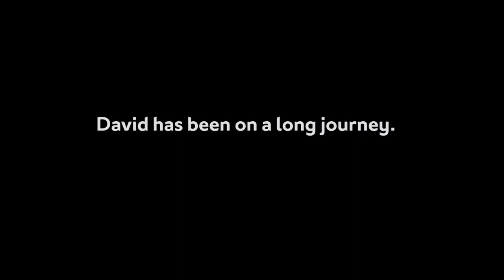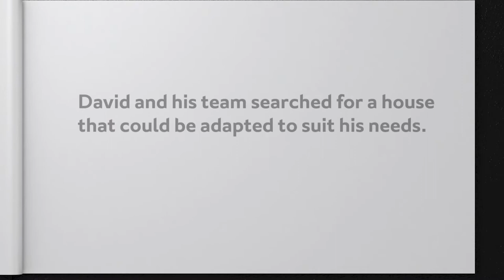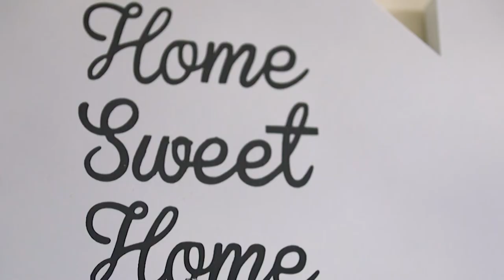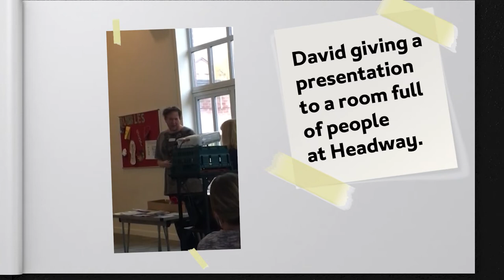From Brain Tumour to Award-Winning Artist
This is the story of David Liddell, a talented artist, award-winning charity worker and brain injury survivor.

David has been on a long journey since doctors failed to diagnose a brain tumour, which left him partially sighted. But David has never let his brain injury hold him back and used his art to give back to others. His artwork now hangs on museum walls and his contribution to charity saw him receive a special award from the Mayor of Preston.

Transcript:

This is David, an award-winning charity worker, and an artist who sells his crafts to raise funds to support local charities.
I volunteer looking after bees. You would never think someone who’s registered blind to look after bees.
But we’re getting ahead of ourselves. Let’s rewind. David has been on a long journey.
I kept going to check-ups because I kept getting headaches. No-one said anything and then when I were like eight or nine I started getting violent headaches, throwing up constantly. When we got to hospital I was took straight to operating ‘cause they found out it was a brain tumour and if I didn’t have the operation that night I would’ve been dead the next morning.
This is how David first came into contact with Slater and Gordon. A successful claim meant that David could afford the care and support he would need for the rest of his life. David then met the Court of Protection lawyers at Slater and Gordon who look after David when making decisions about his welfare.
We had them making scones blindfolded for fun. They got me in touch with a case manager and helped me start looking for a place where I can live in the future.
David searched high and low for the perfect property that he would be able to adapt to his specific needs. He found one that was up for auction and immediately called his lawyer.
Managed to buy the site, which was a derelict house, it was all falling to pieces.
This is the house what I got. Like you can see it was all overgrown, very run down and that’s the back of the house. It was pretty much a mess.
David moving into his house was a big step. He doesn’t have to worry too much on the build because Slater and Gordon sort that side out.
They got me involved with it and I got to say everything that I wanted.
With David’s help, the contractors broke ground on David’s new home to suit his day-to-day needs.
They did adaptions throughout the house, making it suitable for me. My kitchen’s all built higher up and rounded edges so then I don’t bump into anything. A huge bedroom, it’s got a huge sliding door to let in light; a study where I’ve got a special computer and stuff. I’ve got a big open walk-in shower. I got a huge walk-in closet because I couldn’t see what clothes, colours and stuff. If I ever have any more problems it can easily be adapted, like for wheelchair.
He’s so happy in his home. It really has made him, he’s so independent. Along with these helpful adaptions, David came up with a few special modifications of his own.
Because I’m also visually-impaired as well it’s got like a nice sensory patch with all different smells and stuff. One of my biggest hobbies is arts and crafts, so I’ve had a huge outdoor building built as an art studio. I do like pottery, felting – you name it, I probably do it.
We’re now almost back where we started. Slater and Gordon introduced David to the charity, Headway, where he could meet people with similar experiences with brain injuries.
Talking to people with similar problems as you, it sort of boosts your confidence up. Earlier on I never said anything to anyone – I was too afraid. Now I’m going around doing tour guides, speaking to loads of people. It’s going down really well and they can’t actually shut me up now. David worked on his arts and crafts and began to sell them to raise money. He even transforms his amazing home every year and opens it up to the public for his Halloween spectacular, with all the donations going to Headway to help others.
He is a different person. From the David I met when I started eight years ago to the person he is now is unbelievable.
Little did he know, Headway and the Mayor of Preston felt it was time that David was recognised for all of his fundraising efforts.
You are remembered for the shy, quiet young man and what we’ve seen is you’ve grown fantastically in confidence, in yourself, in your natural abilities, and we just think you’ve gone through an amazing journey, which you’re still on. You’ve raised hundreds of pounds for Headway Preston and Chorley, so we’d like to say a huge thank you.